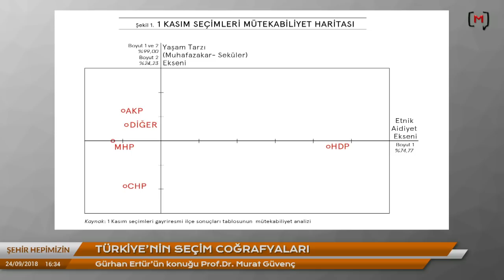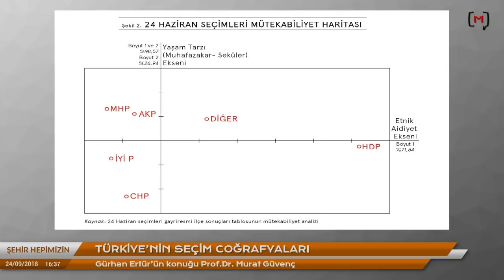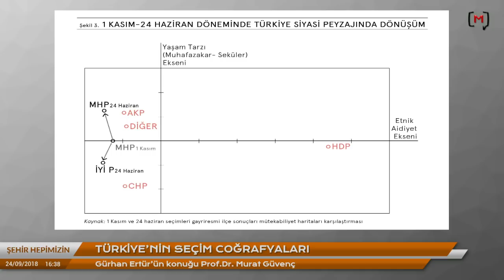Şehir Hepimizin: Türkiye’nin seçim coğrafyaları Konuk: Prof. Dr. Murat Güvenç